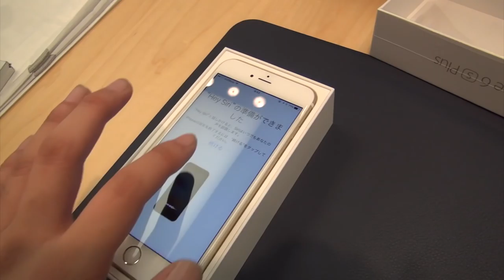9/25、ついにiPhone6s契約の時がやってきた。【新シリーズ枠_73-5】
( ﾟдﾟ)いよいよAppleStoreもオープンの時間がやってきました。
早速iPhone6s Plusを契約！・・・と言いたいところですが、思わぬ伏兵が存在していたのです。

　Breakthrough_ace.輝鳴
●キャラクターデザイン・キービジュアル：
　そらのん
●ルミ・ミレーニア オリジナルキャラクターデザイン：
　なか